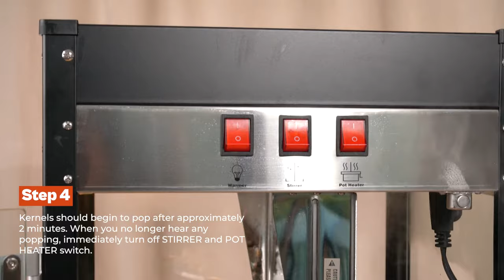How to use CORN RUSH 8oz tabletop Theater Style Popcorn Machine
• Bring the theater home and entertain your parties with fresh, hot, delicious popcorn by corn rush.

Product Highlight
• Pops up to 32 cups of theater-style popcorn per batch
• Deluxe model with 3 control switches for spotlight warmer, stirrer, and pot heater
• Easy to assemble and clean
• Accessories included: kernel and oil measuring spoon and popcorn scoop